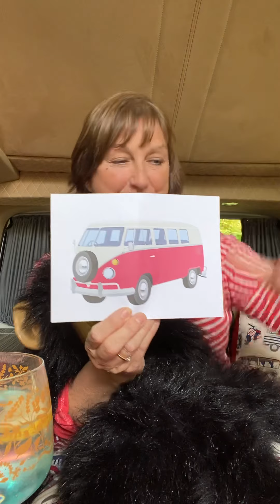We’re Camping in the Garden story number 13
Play school for Naughty Grown Ups